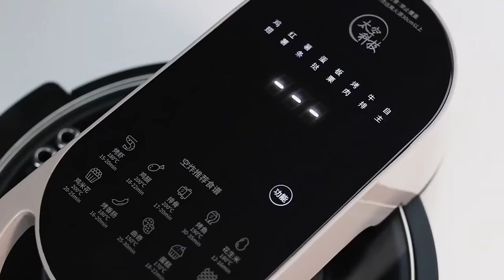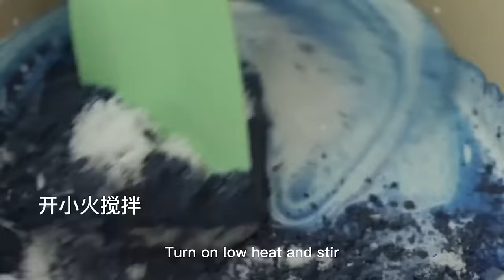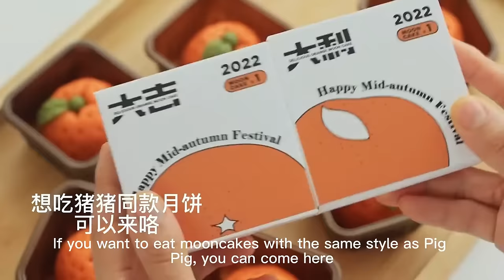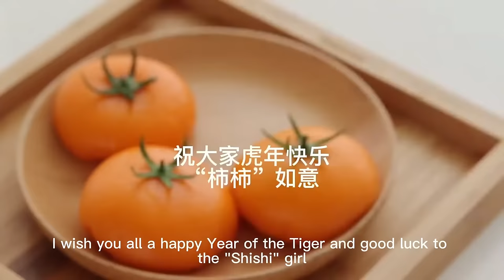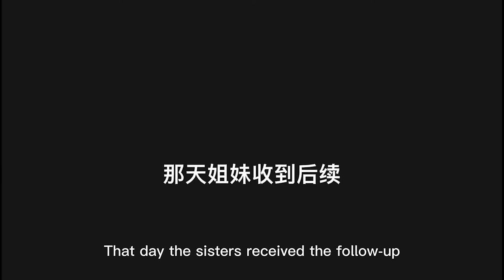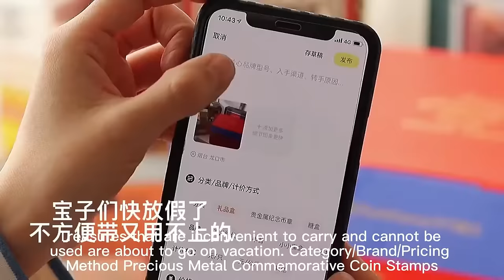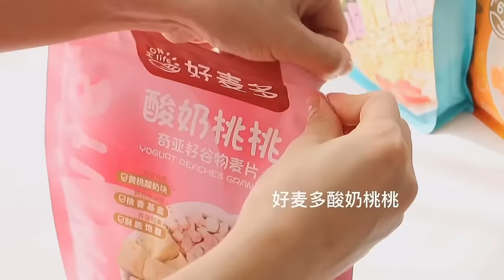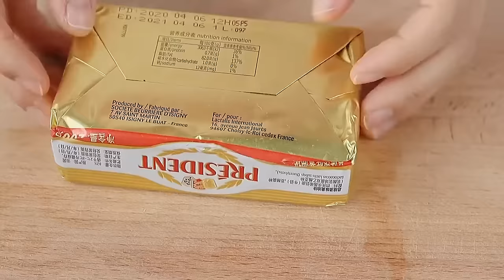The Best Chocolate Ice Cream Ever! The Method Is So Simple That It Only Requires 3 Steps